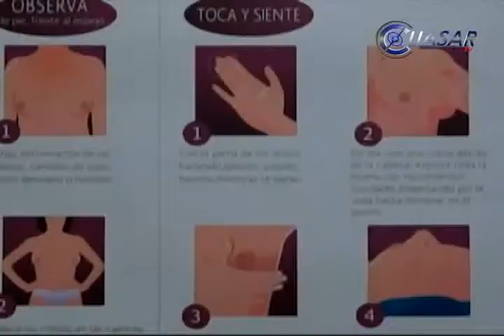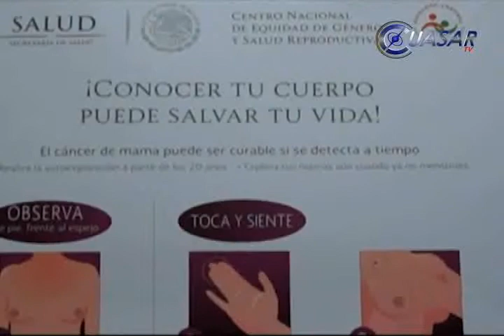Cáncer de mama, principal causa de muerte en mujeres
La principal causa de muerte en las mujeres mexicanas de entre 40 y 60 años es el cáncer de mama, informó Yara Pineda Márquez, directora de la Unidad de Especialidades Médicas para la Detección y Diagnostico de Cáncer de Mama (UNEME DEDICAM) del Hospital de la Mujer...